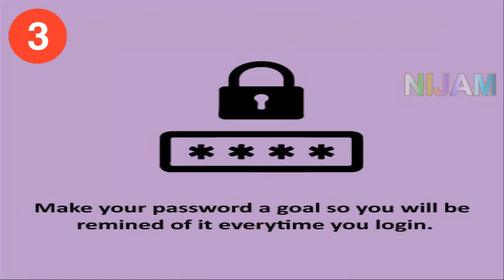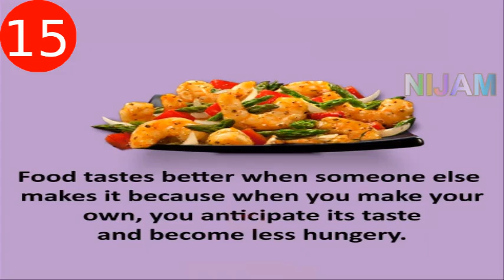15 Random Facts That Will Blow Your Mind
15 Random Facts That Will Blow Your Mind

here in this video you will see 15 Random Facts That Will Blow Your Mind.

Top 10 Richest People In The World 2018|| Top 10 bilionaires in the world 2018|| forbes